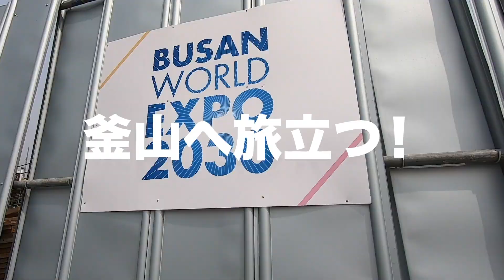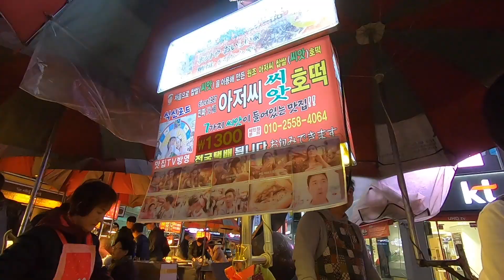【韓国ひとり旅】予告編 orphenのひとり旅シリーズスタート!初めて釜山へ行ってみたよ♪/Busan Korea 2019.03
2019年3月 orphenひとり旅企画 in 韓国釜山スタート!
今回は予告編。近日、本編も公開していきます。
新シリーズもよろしくお願いします。

セカンドチャンネル始めました!喋らない、テロップ、BGMなしの旅動画

〈配信内容〉
・夫婦旅
・母娘旅

〈使用カメラ〉
○SONY α6300